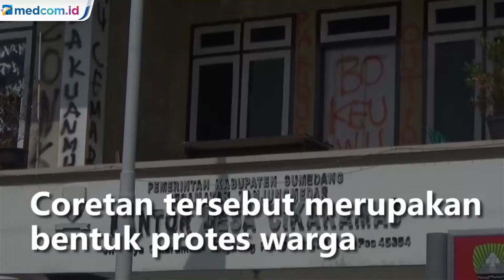Protes Kades Mesum, Kantor Desa Cikaramas Dipenuhi Coretan Warga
Kantor Desa Cikaramas, Sumedang dipenuhi coretan warganya sendiri. Coretan tersebut merupakan bentuk protes warga yang kesal kepala desa mereka tertangkap basah selingkuh.